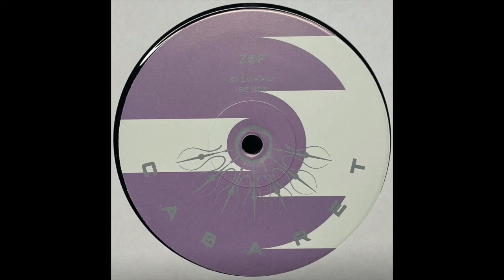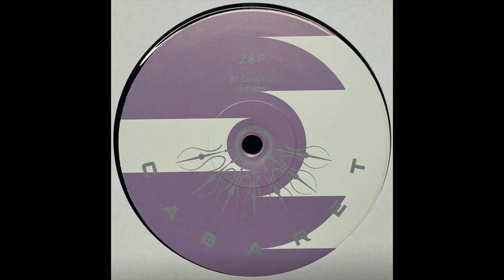Z@P - H22 (2021)